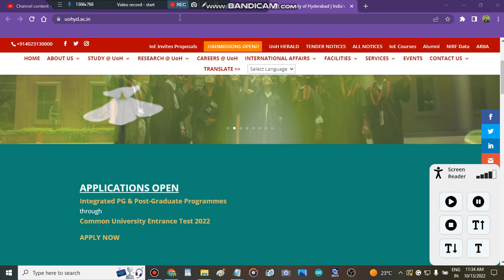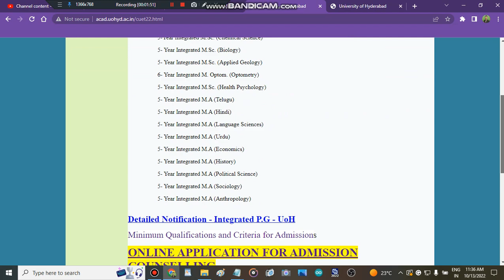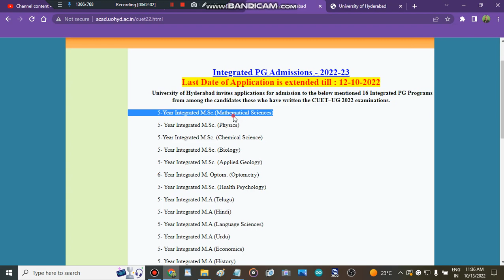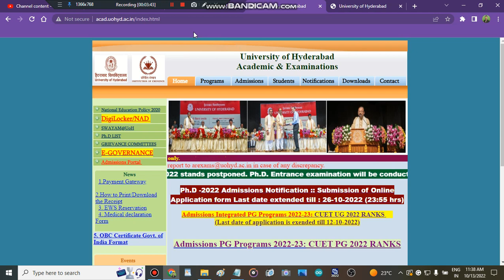UNIVERSITY OF HYDERABAD Ug Admission Update | UNIVERSITY OF HYDERABAD Cutoff marks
" university of hyderabad ug admissions"
'" admisison in university of hyderabad 2022"
" all about university of hyderabad admisison process 2022"
" colleges admissions"
" mission cuet admissions 2022"
" central university ug admission process 2022"
" cuet ug merit list 2022"

university of Hyderabadadmission process 2022,university of Hyderabadug admission portal 2022,Hyderabaduniversity admission portal 2022,Hyderabaduniversity cutoff 2022,Hyderabaduniversity counselling schedule,admission in Hyderabaduniversity,minimum marks to get admission in Hyderabaduniversity,required cuet score to get admission in university of Hyderabad,all about Hyderabaduniversity counselling portal 2022,Hyderabaduniversity,engineering

" university of Hyderabadcounselling process 2022"
" all about university of Hyderabadcounsellling process 2022"
" university of Hyderabadcounselling portal 2022"
" university of Hyderabadadmission portal 2022"
" univerisity of Hyderabadadmission's 2022"
" all about university of Hyderabad" " Best Courses And Top Colleges"